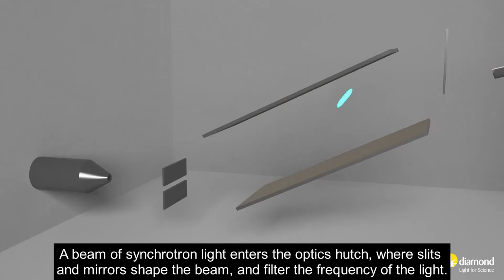How a diffraction beamline works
Learn more about conducting diffraction experiments at Diamond!